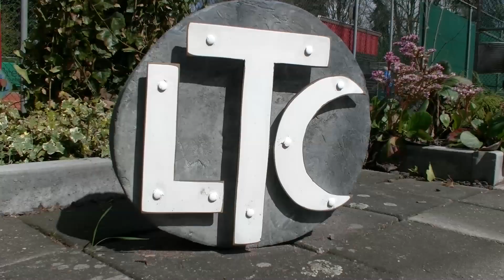PrachtigPekela.nl: In de Schijnwerper: LTC Oude Pekela